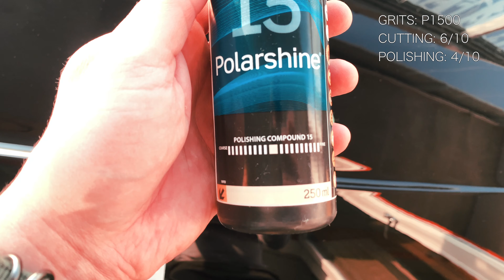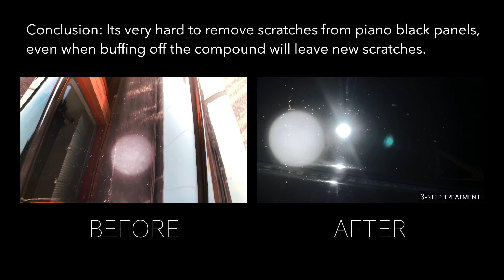DETAILING A PIANO BLACK ROOFBOX WITH MIRKA POLARSHINE SERIES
In this video Im trying to remove som swirls and marks from my piano black roofbox.
Its very hard to remove the scratches without leaving new ones when buffing of this panel.
Well the end result was not perfect but anyhow a big improvement.

Tools used in this video are:
Padboys detailing pads: